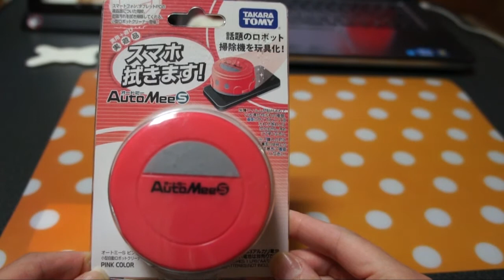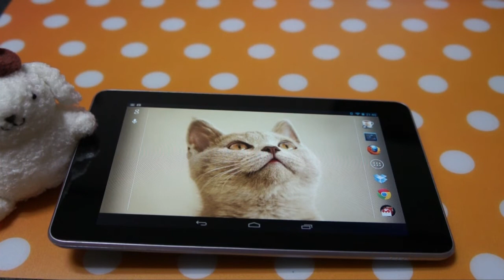スマホの画面を拭いてくれるロボット オートミーＳで遊んでみた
気になったので買ってみた

オートミーS  小型自動ロボットクリーナー